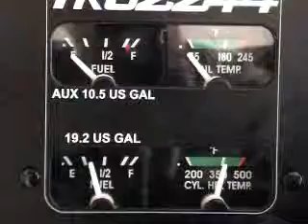Robinson R22 Helicopter Simulator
Testing Fuel Gauge